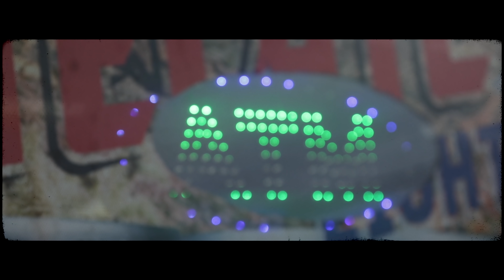Beeda Weeda ft. C-Bo - 2nd Chance (Exclusive Music Video) || Dir. Ant Jacob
✔ Follow Beeda Weeda, C-Bo, The Mekanix and Ant Jacob on IG

Oakland and Sacramento come together on this new cut from Beeda Weeda and C-Bo. On "2nd Chance" the two emcees explain that there is no such thing as a second chance in life. They make it clear that you have to get it right the first time. Check out the new visual up top.